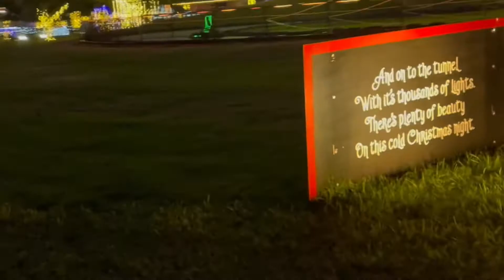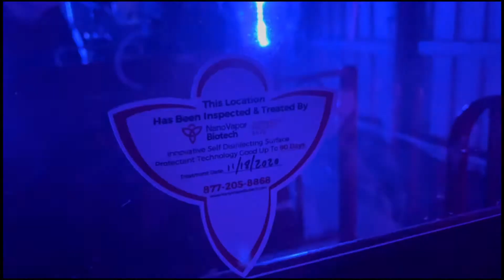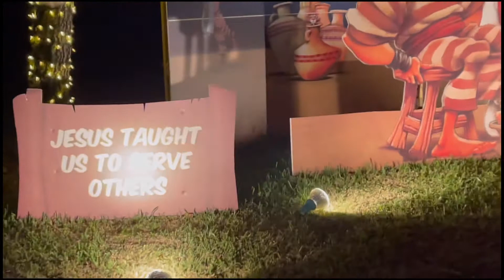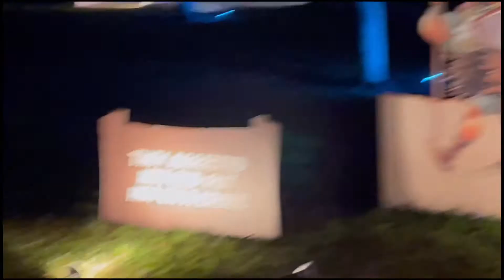Christmas Train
The Christmas Train is a unique holiday experience, unlike anything else in Houston!  Your whole family can enjoy an old-fashioned train ride on our open air coaches while experiencing hundreds of thousands of Christmas lights and displays.
The true meaning of Christmas-to give up one's very self – to think only of others – how to bring the greatest happiness to others –

Raw Vlog -